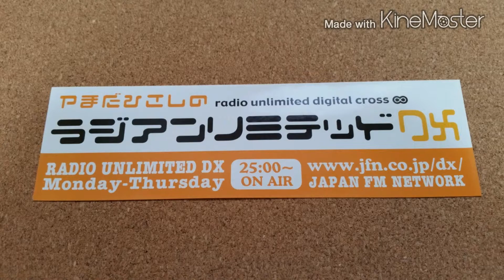やまだひさしのラジアンリミテッドDXステッカー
やまだひさしのラジアンリミテッドのステッカーです。